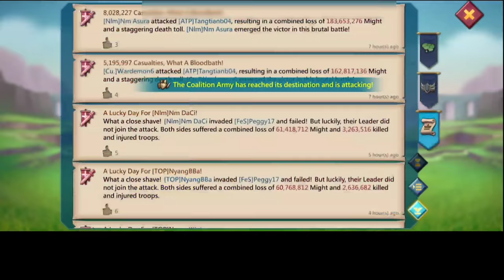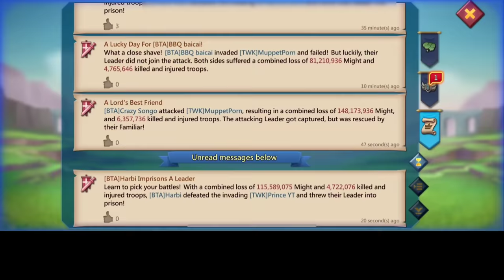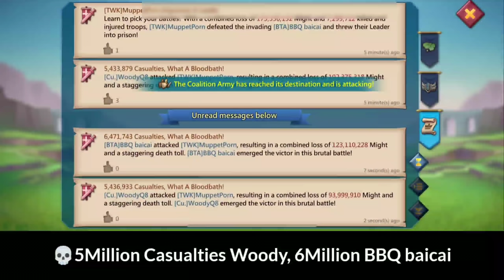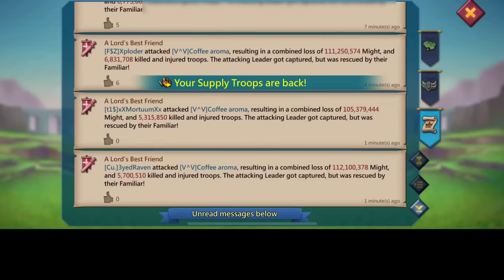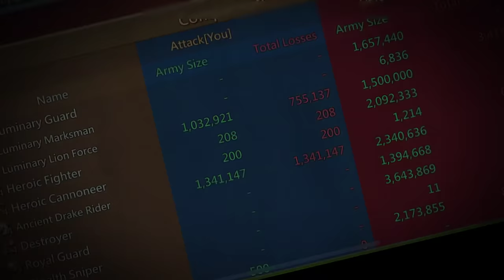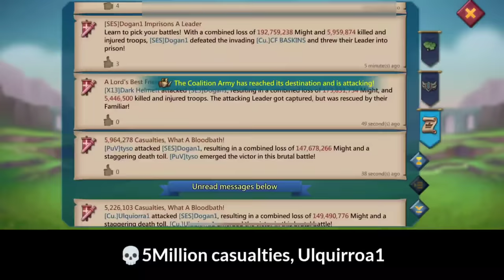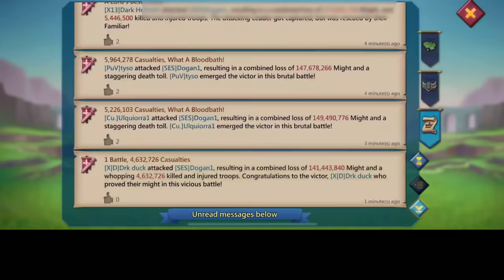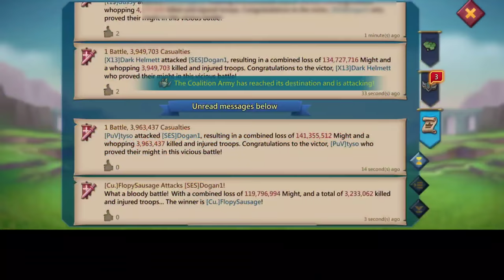2 2BILLION MIGHT PLAYERS ZEROED IN WAR GEAR! - HUGE ZEROES FT WOODYQ8 Cu. BTA TWK t1$ - Lords Mobile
2 2BILLION MIGHT PLAYERS ZEROED IN WAR GEARS💀

MUSIC
MATAFAKA NCS

3) Install HMS security if prompted for AppGallery to run
4) Register a Huawei ID account
5) If you need any helps or want to join the VIP club, contact AppGallery Team via discord